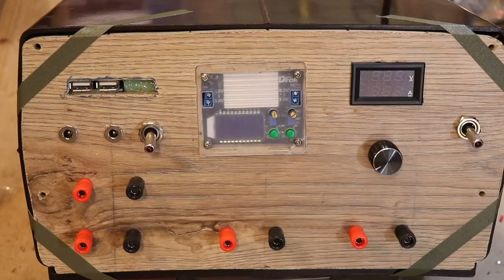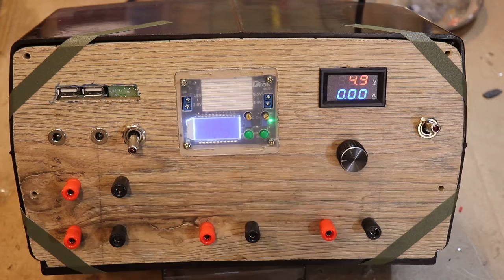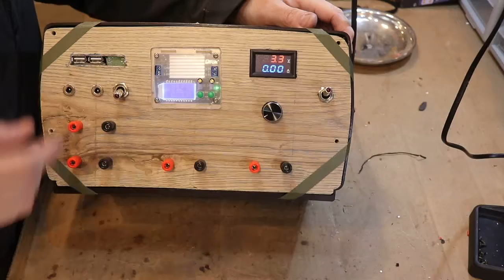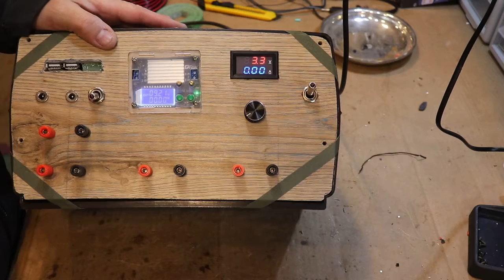Finished Project! Power supply is powering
Only took 2 months!